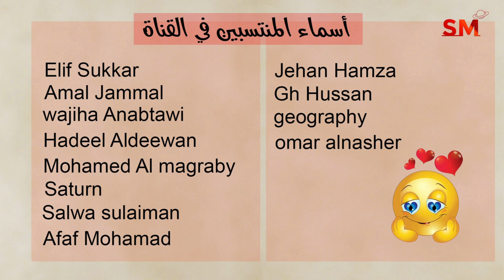توقعات الأبراج اليوم الأربعاء 19 حزيران يونيو 2024 سعيد مناع